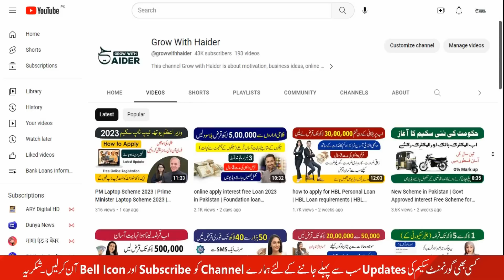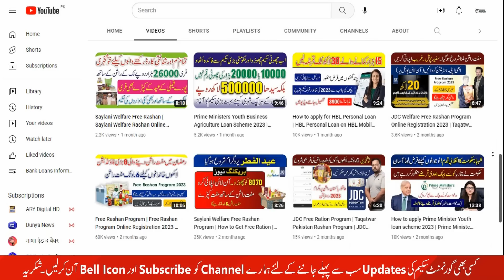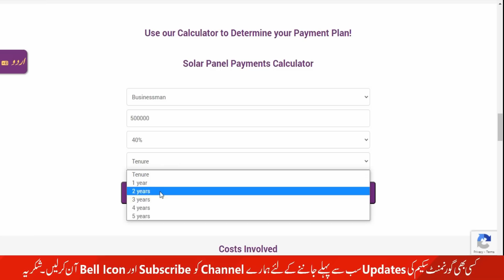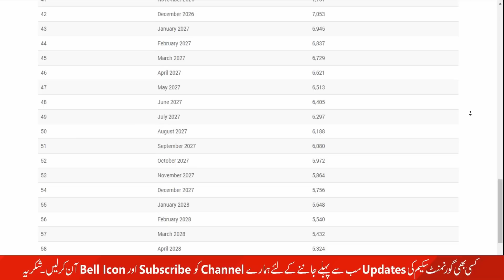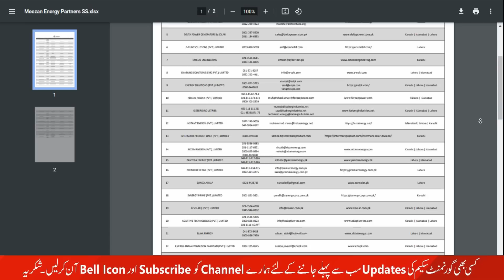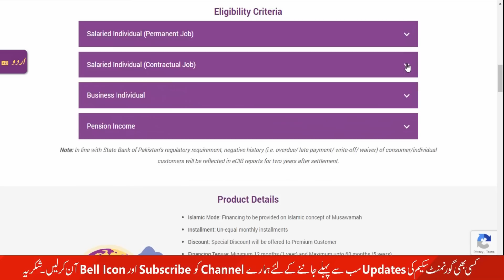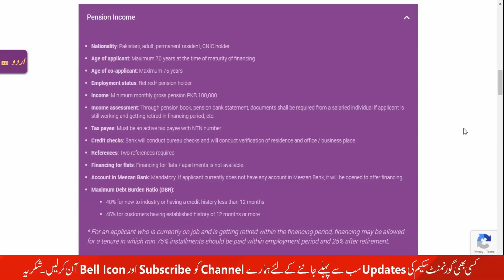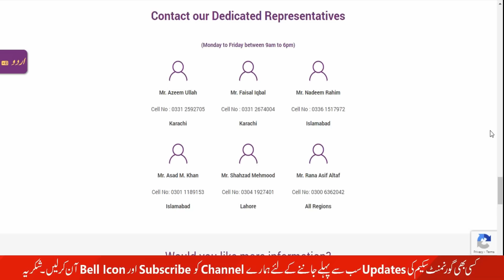Meezan Bank Solar Financing | Solar Energy | Solar Panels for Home | Solar Finance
Meezan Bank Solar Financing
Solar Energy
Solar Panels for Home
Solar Panels
Solar Finance
At Meezan Bank, we believe that clean energy is the way forward, and we're committed to helping you make the switch with confidence. Our Solar Panel Financing Program is designed to provide you with affordable and accessible options to invest in renewable energy while also saving money on your energy bills. With Meezan Bank, you'll have access to flexible payment plans, competitive pricing, and expert guidance to help you navigate the process with ease.
solar panel sastay ho gaye hain
solar panels
meezan bank
meezan solar financing
solar financing on easy instalments
solar power financing in pakistan
solar panels
solar
solar energy
solar panel price
solar inverter
solar city
net metering
solar plate price
solar finance
solar power